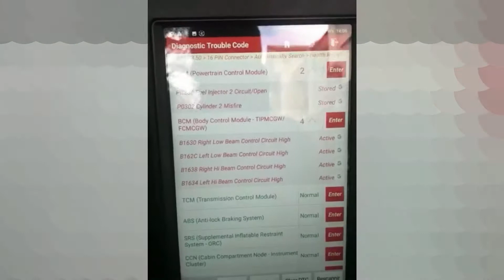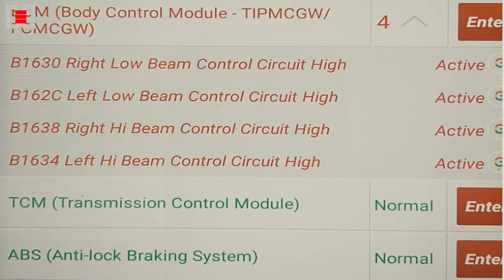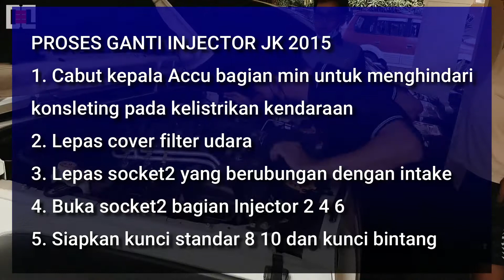GANTI INJECTOR JEEP | JK 2014 | GB AUTO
Assalamu'alaikum

Hallo semua...
Semoga temen2 selalu sehat wal'afiat ya... aamiin..

Video ini perjalanan kita GB AUTO untuk storing kendaraan pelanggan yang bermasalah di daerah Sentul City... kerjaan yang kita lakukan adalah Mengganti Injector JK 2015.

Pemilik kendaraan sedang berduka karena putra pertamanya baru meninggal dunia.. kita doakan semoga husnul khotimah... dan keluarga yang ditinggalkannya diberi ketabahan... Aamiiin.

Tonton sampai habis ya temen2...
Jangan lupa utk memberikan like n komennya

Tonton juga video2 yang ada di bawah ini ya..

Terimakasih